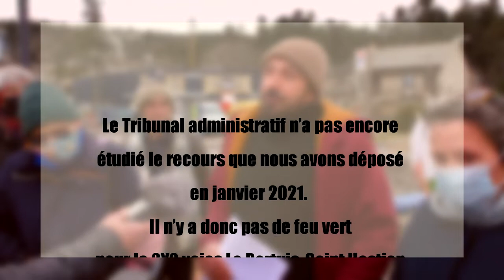RN88 Mensonge n°1 : le Conseil d'Etat a donné son feu vert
🤥 Mensonge n°1 : le Conseil d'Etat  a donné son feu vert au projet de déviation Le Pertuis/St-Hostien
Rétablissement de la vérité lors de la conférence de presse du 19 janvier 2022 au Pertuis

STOP RN88, rejoignez la Lutte des Sucs !